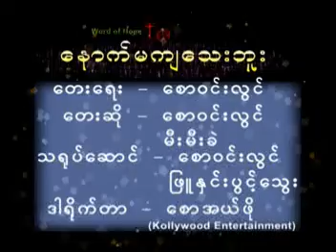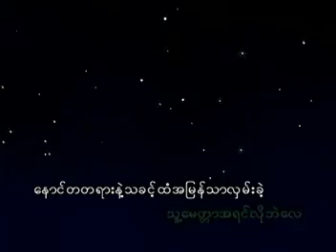you are not late - miemiekhe & sawwinlwin